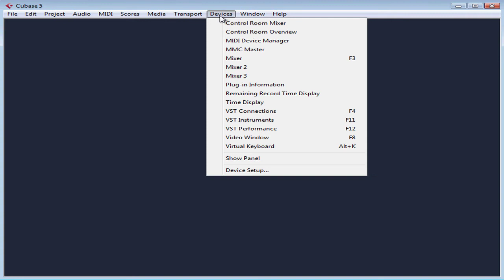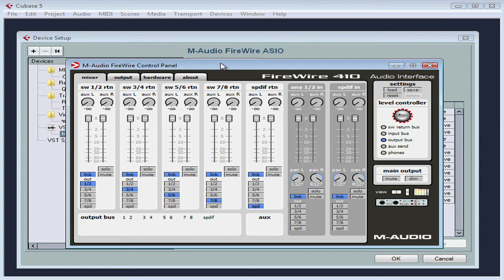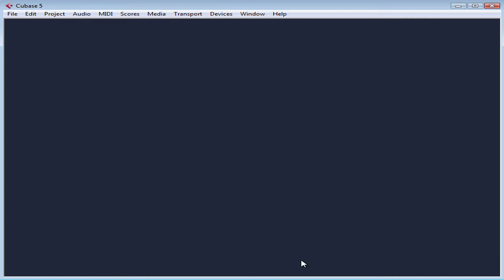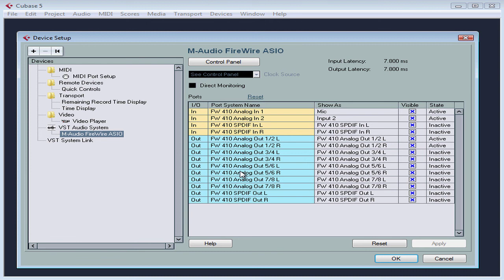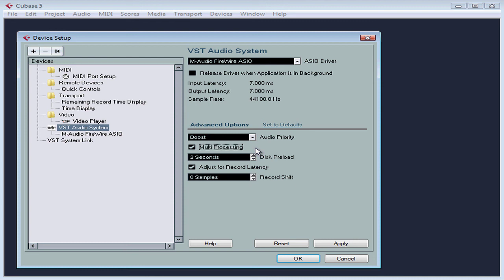11 Cubase 5 video tutorial ( Audio Routing )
video-tutorials.net